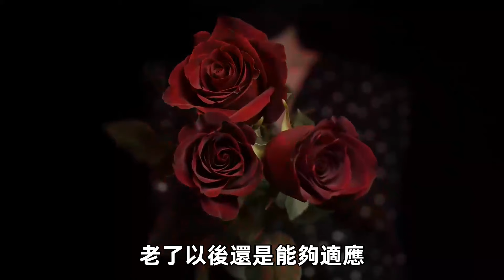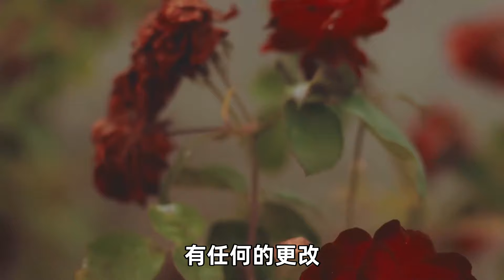女人過了60歲，還需要男人嗎？三個女人說了實話